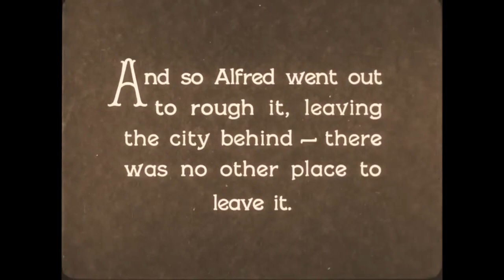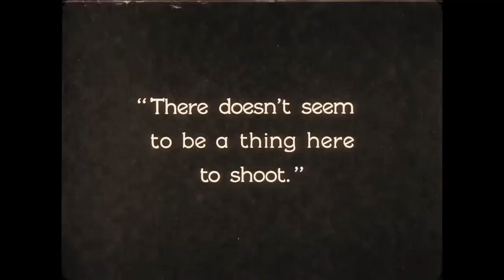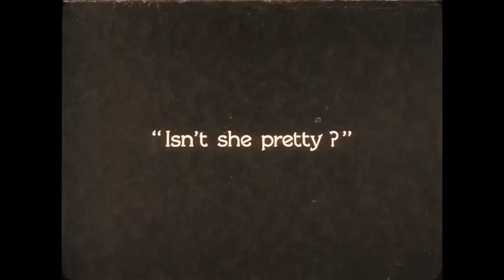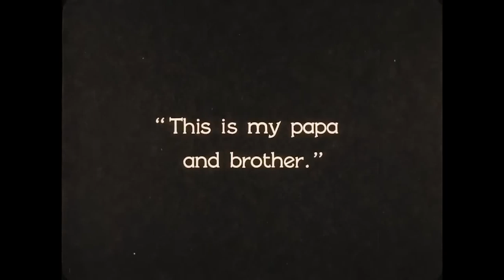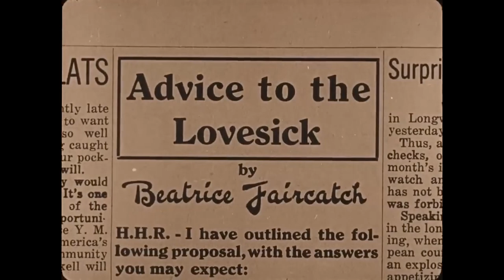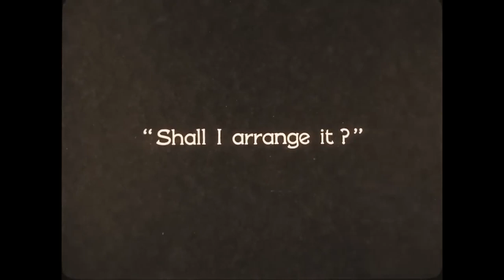"Battling Butler" Camping Scene with Buster Keaton